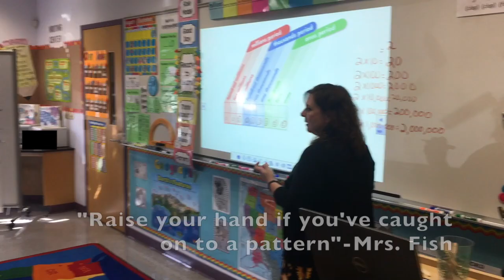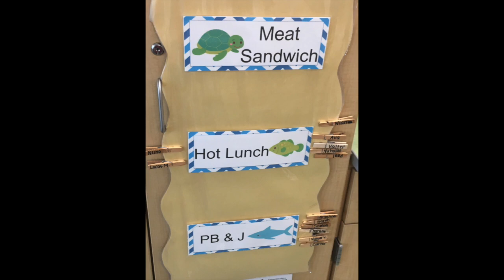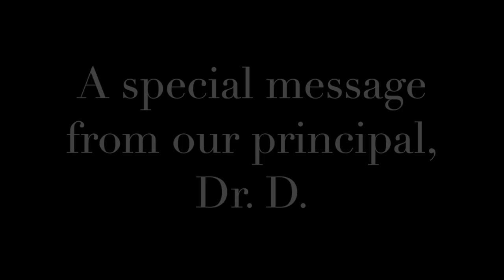William H. Taylor Elementary Open House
William H. Taylor Elementary School held its Open House on September 18, 2019 for students and families. "Welcome Back, Taylor Sailors!"